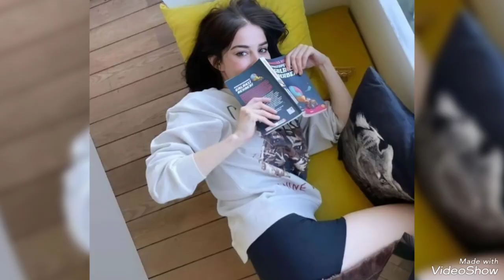Immagini spettacolari dalla coppia Serkan Çayoğlu e Özge Gürel!özgegürel